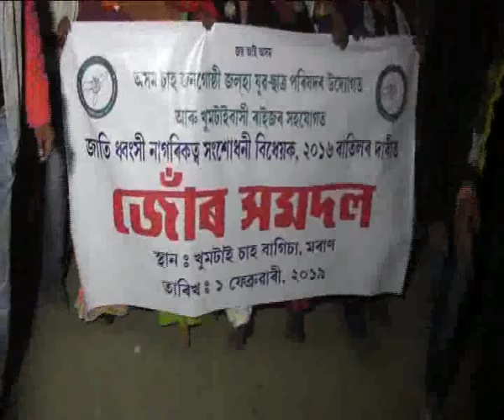Moran : Torch rally against Bill